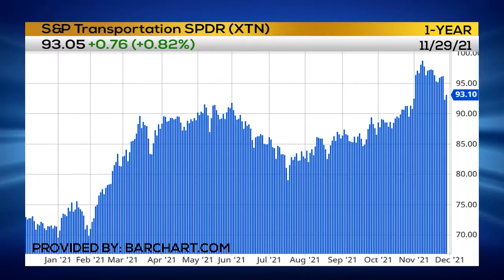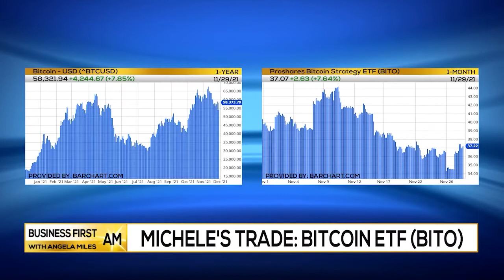Traders Concerned About Omicron Variant